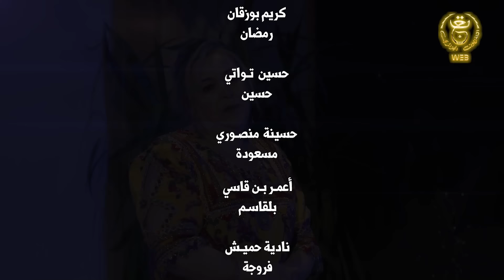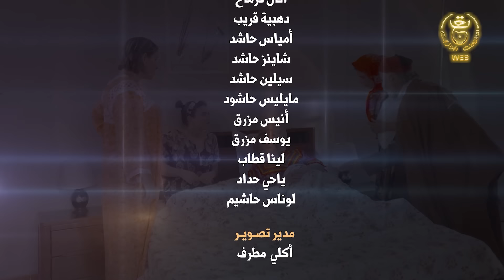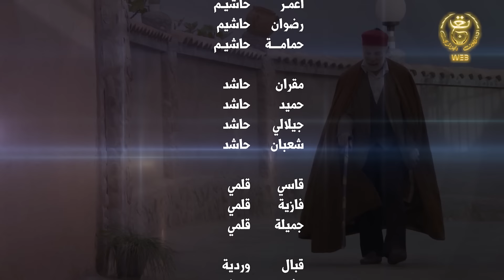الحلقة 17 من السلسلة الفكاهية بومليار3